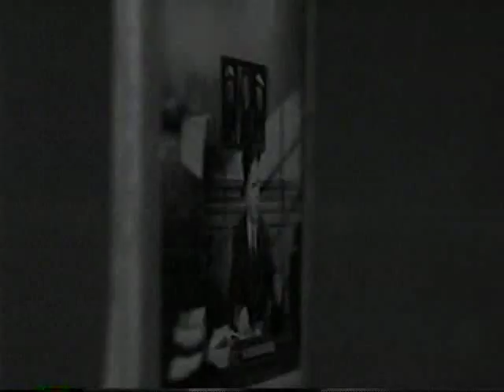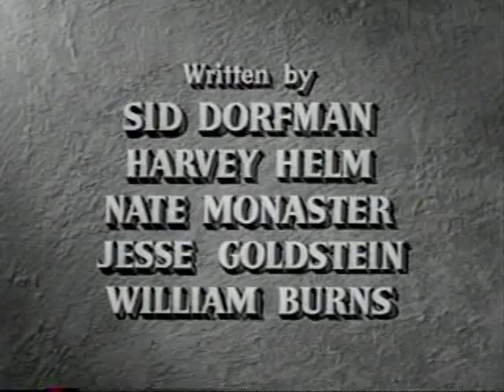The George Burns and Gracie Allen Show: Murderer on a Train! (3/3)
Gracie gets into a strange conversation on a train trip.  Through a series of Gracie induced misunderstandings, George ends up in jail.

The Cast

George Burns
Gracie Allen
Harry Von Zell
Bea Benaderet as Blanche Morton
Fred Clark as Harry Morton

According to Imdb.com most if not all of the George and Gracie series is part of the public domain, therefore there should be no problem with this being uploaded.